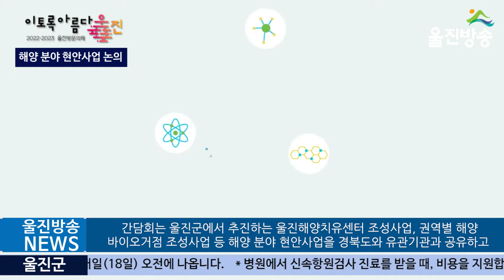울진군-경북도 환동해지역본부, 해양 분야 현안사업 논의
[울진방송]20220217(목)
- 해양 분야 현안사업 유관기관 간담회 가져 -
- 해양치유센터 조성 중간점검 등 미래 신성장 산업 의견 수렴 -

(기자)
울진군과 경상북도 환동해지역본부는 17일 군청 대회의실에서 ‘해양 분야 현안사업 유관기관 간담회’를 가졌습니다.

 이날 간담회에는 울진군 관계자를 비롯해 환동해지역본부, 한국농어촌공사, 한국해양과학기술원 동해연구소, 환동해산업연구원, 해양환경공단 등 유관기관 관계자 20여 명이 참석하였습니다.

 간담회는 울진군에서 추진하는 울진해양치유센터 조성사업, 권역별 해양바이오거점 조성사업 등 해양 분야 현안사업을 경북도와 유관기관과 공유하고 울진군 미래 신성장 산업의 발전 방향과 정책제안 및 의견 등을 수렴하기 위하여 마련되었습니다.

 특히, 군은 역점사업으로 추진 중인 해양치유센터 조성사업의 중간설계에 대한 의견을 청취하고 해양치유센터 프로그램 및 운영 방안 등을 중간 점검하는 시간을 가졌습니다.

 김상덕 원전미래전략실장은 “앞으로 완공될 해양치유센터 등 미래신성장 동력사업이 울진군의 랜드마크는 물론 동해안을 넘어서 대한민국의 해양신산업을 대표하는 곳으로 자리매김할 수 있도록 최선을 다하겠다”고 전했습니다.